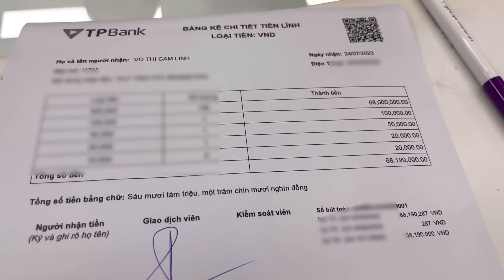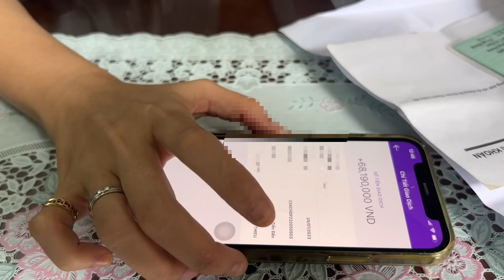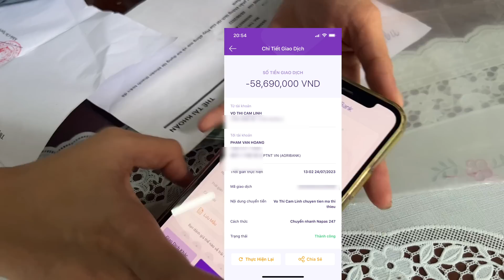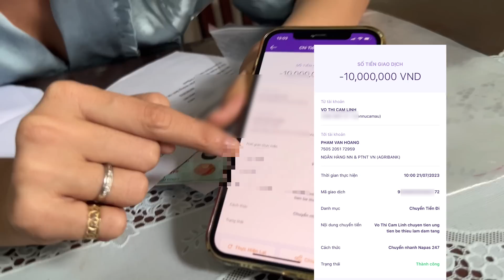BÉ THIỂU Q.U.A Đ.Ờ.I VÌ BỆNH LAO PHỔI KHI CHƯA ĐƯỢC PHẨU THUẬT T.I.M | thôn nữ cà mau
BÉ THIỂU Q.U.A Đ.Ờ.I VÌ BỆNH LAO PHỔI KHI CHƯA ĐƯỢC PHẨU THUẬT TÔM | thôn nữ cà mau
Chúc cả nhà xem video vui vẻ ! a

beacons.ai/thonnucamau

© Copyright by Thôn Nữ Cà Mau ☞ Do not Reupx